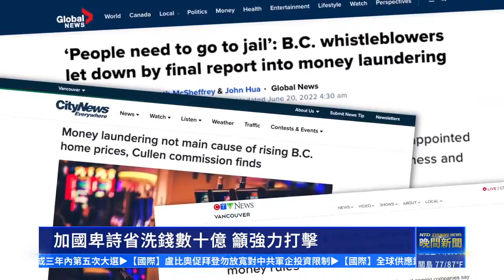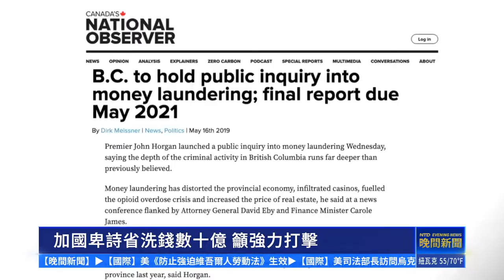加國卑詩省洗錢數十億 報告呼籲強力打擊｜新唐人新聞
近日發布的加拿大卑詩省「洗錢調查報告」披露，10年來，該省涉及洗錢數十億加元。

緊密追踪：
🌐 新唐人電視台： t.ly/U68D
🌐 香港大紀元新唐人聯合新聞頻道: t.ly/xpRo
🌐 新唐人亞太電視台： t.ly/6mmB